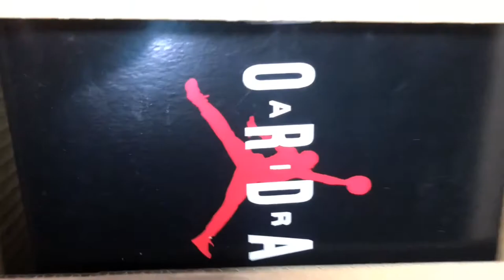Unboxing Nike Air Jordan 11 Low✨ | Tumskikay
Kamustasas! It’s me again with my first unboxing video. Hope you like it!! Will be doing more unboxing videos soon.☺️